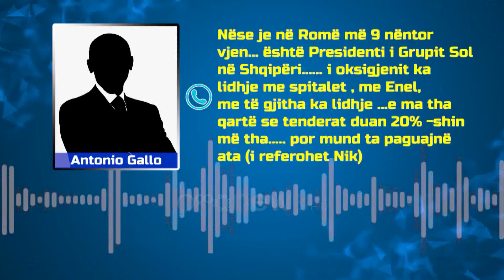Përgjimet e antimafias: Çela nxit hetimet për kritikon vonesat, hesht kreu i SPAK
Prokurori i Përgjithshëm, Olsian Çela, është treguar kritik me vonesat për nisjen e hetimeve në Shqipëri për përgjimet e Antimafias italiane. Ai ka thënë se është detyrë e çdo prokurori që të fitllojë hetimet kryesisht kur merr dijeni për një vepër penale. Ndërkaq kreu i SPAK, Arben Kraja, ka shmangur komentet duke mos pranuar të flasë nëse ka nisur hetimet për këtë rast.

Tirane – Kryeprokurori i Përgjithshëm, Olsian Çela, u tregua kritik në lidhje me mos nisjen e hetimeve për dosjen “Ndragheta” në të cilën ka përgjime ku flitet për korrupsion me lejet e ndërtimit në Shqipëri.

I pyetur nëse në Shqipëri ka nisur ndonjë hetim në lidhje me këte çështje, kreu i akuzës tha se është detyrë e çdo prokurori që të nisë hetimet, duke vijuar me tej se tashmë prokurorët janë të pavaruar dhe nuk urdhërohen nga Prokurori i Përgjithshëm.

“Të nisin kryesisht hetimet për çdo fakt penal për të cilin ata vihen në dijeni. Prokurori i Përgjithshëm përgjatë 2020 ka marrë të gjithë masat administrative që garantojnë prokurorët për të vepruar në pavarësi të plotë. Askush nuk mund ti pengojë prokurorët sot, drejtuesit e prokurorisë që të nisin  hetimet për çështje  të cilat janë në kompetencën e tyre lëndore dhe tokësore”.

Ndërsa kreu i SPAK, Arben Kraja, shmangu përgjigjen për mediat nëse ka regjistruar apo jo procedim në lidhje me faktet e publikuara nga dosja e Antimafias italiane.

“Nuk kam asnjë koment për këtë çështje”.

Arben Kraja në ambientet e Polit të Drejtësisë, 28 janar 2021

Dy krerët e institucioneve te akuzës i bënë këto deklarata paraditen e 28 janarit 2021, në ambientet e Polit të Drejtësisë ku prokurorët nga i gjithë vendi u mblodhën për të votuar dy emra për në Këshillin e Lartë të Prokurorisë, të cilët do të zëvendësojnë dy anëtarët e shkarkuar nga KPA Arben Dollapi dhe Besnik Cani.

Në garë për dy vende ishin 5 prokurorë. Pas votimit, mësohet se dy anëtarët e rinj të KLP janë zgjedhur Eloida Goxhi nga shkalla e parë dhe Moisi Duda nga prokuroritë e Apelit.